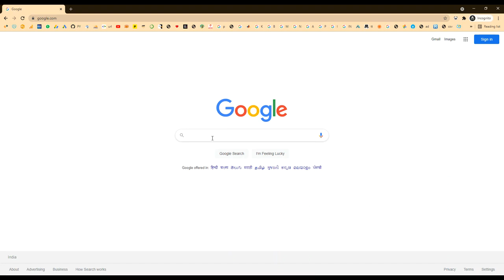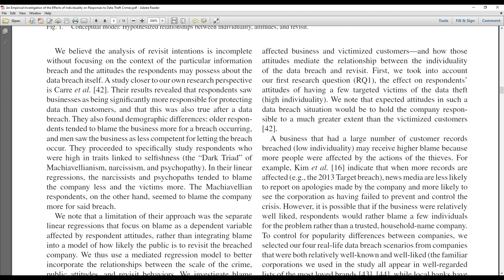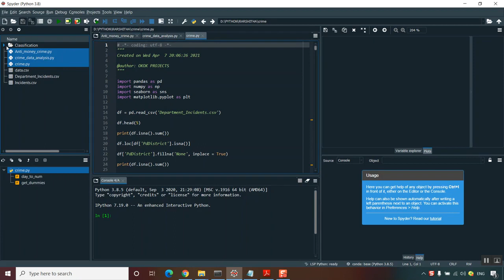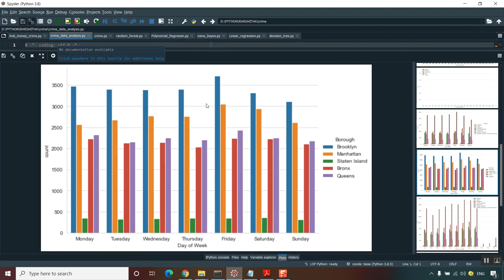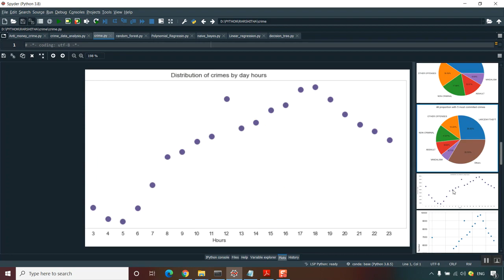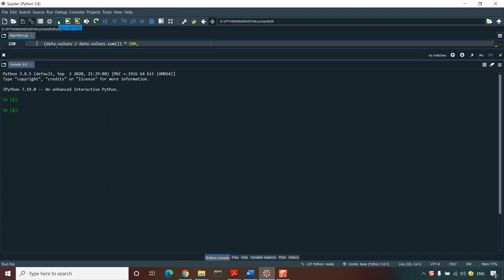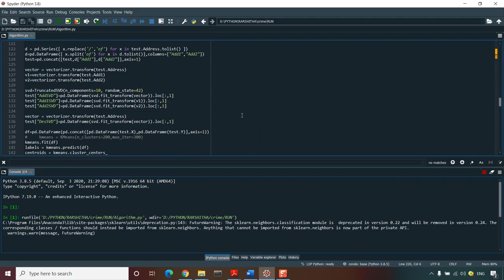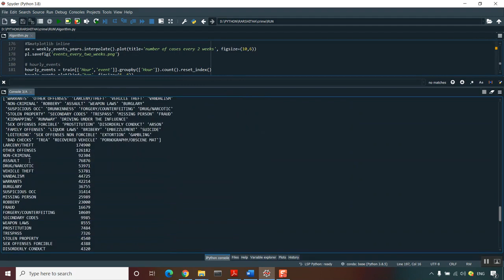An Empirical Investigation of the Effects of Individuality on Responses to Data Theft Crimes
MTech,BTech,BE,ME,B.Sc,M.Sc,BCA,MCA,M.Phil

 * Complete Source Code
 * Complete Documentation
 * Complete Presentation Slides
 * Flow Diagram
 * Database File
 * Screenshots
 * Execution Procedure
 * Readme File
 * Video Tutorials
 * Supporting Softwares

Support Specialization
 * 24/7 Support
 * Ticketing System
 * Voice ConferenceA
 * Video On Demand
 * Remote Connectivity
 * Document Customization